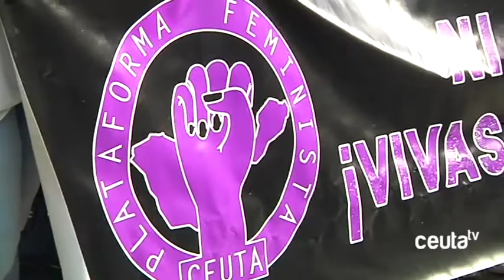La familia de Brahim pide 40.000 euros a Búscome, López Cantero y Plataforma Feminista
La familia de Brahim Abderraman, el agente de la Guardia Civil que se quitó la vida el pasado 12 de junio, ha solicitado un acto de conciliación con la Plataforma Feminista, Búscome y la presidenta de esta entidad, Sandra López Cantero, tras la concentración que tuvo lugar en la Plaza de los Reyes horas después del suceso y un artículo de opinión de la propia López. Demandan a las tres partes 40.000 euros, que serían destinados a "causas benéficas".